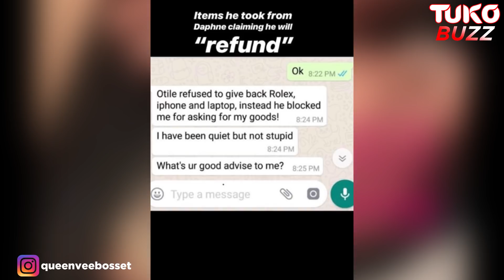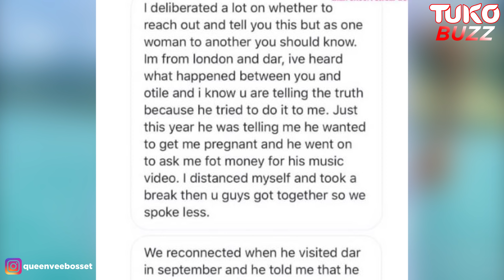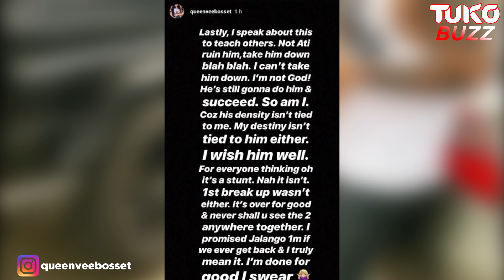Otile Brown is poor in bed - Vera Sidika | Tuko TV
Vera Sidika exposes ex-lover once again, claims he is poor in bed